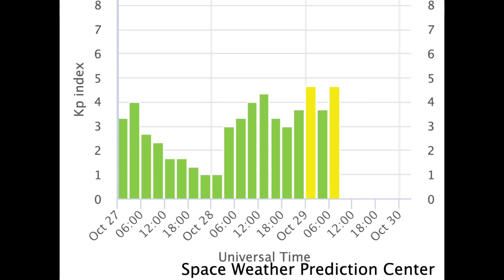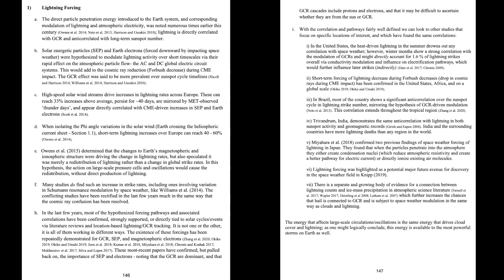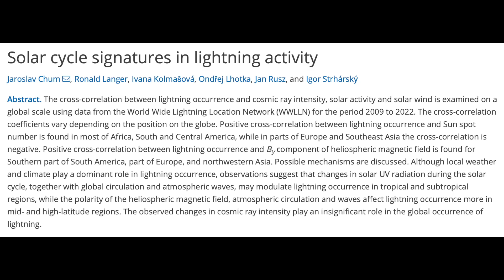Solar Control of Lightning, NASA Mission, Solar Wind | S0 News Oct.29.2023